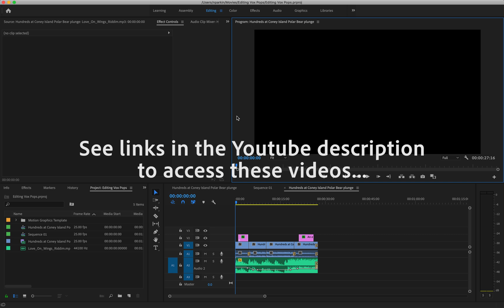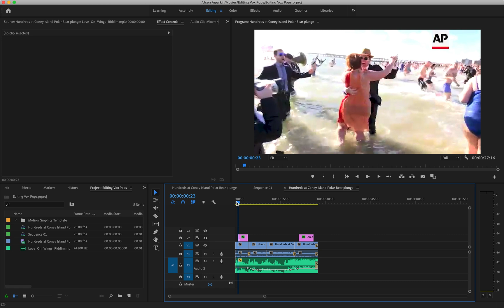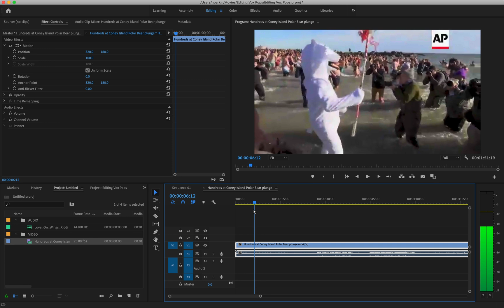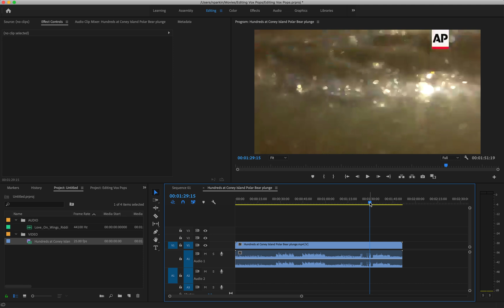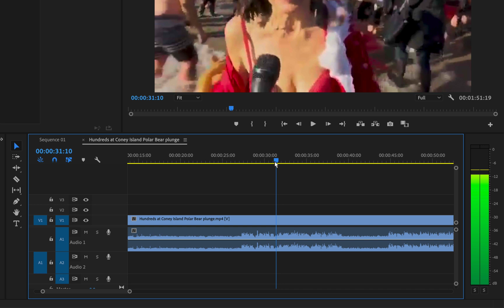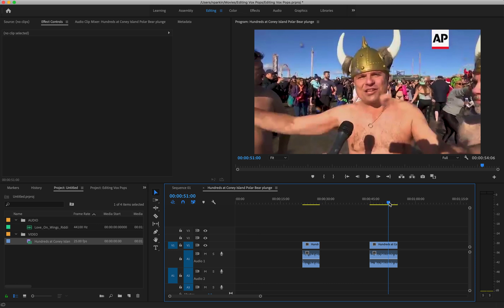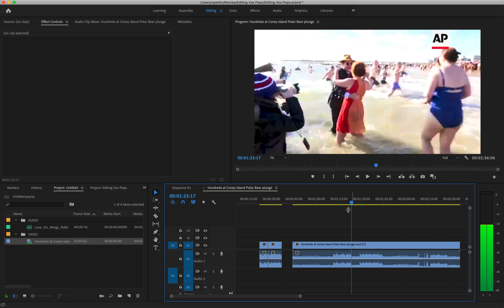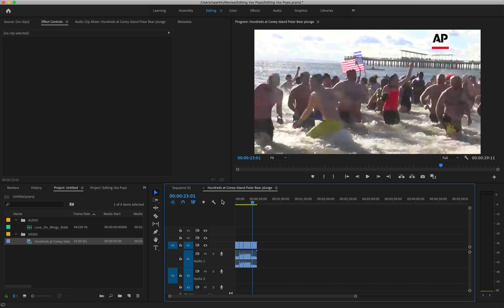Editing vox pop video in Adobe Premiere Pro - #1 STRUCTURE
A tutorial for journalism students on how to edit a vox pop social media video in Adobe Premiere Pro CC. This is PART #1 and explains the structure of a vox pop video and how to achieve basic edits. This tutorial is aimed at absolute beginners.

If you're new to Adobe Premiere Pro, please check out these two tutorials first: